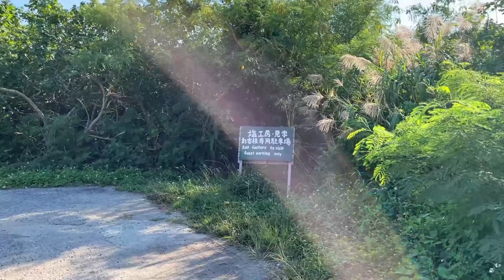【軽石状況】浜比嘉島の塩工房の奥から行ける絶景が広がる高江ビーチ！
今回はうるま市まで行ったついでに立ち寄った、橋が架かって車で渡れる離れ島の浜比嘉島に行って撮影してきました。
場所は塩工房の敷地内から行ける絶景が広がる高江ビーチで、塩工房にはユニークな可愛い顔をしたシーサー達がお出迎えしてくれて、沖縄らしさを感じつつ草木のトンネルの先に待っているのは、いつ来ても鮮やかな海が見れる綺麗な高江ビーチ！
軽石の被害も少なく、綺麗な海が見れて良かったです。

0:00　　　　　浜比嘉島の塩工房
0:50　　　　　可愛いシーサーがお出迎え
1:00　　　　　高江ビーチに向かう草木のトンネル
1:30　　　　　絶景が広がる高江ビーチ
2:00　　　　　石を重ねたウ●コみたいな岩
2:10　　　　　高江ビーチの軽石状況
2:20　　　　　絶景が広がる高江ビーチ

※ 関連動画
【パワースポット】浜比嘉島一絶景スポットはゆがふ丘からの景色！シーサイドガーデンは南国感満載！
【浜比嘉島の聖地】アマミチューの墓と浜比嘉竜宮！絶景のアマンジを一周してみた～
【洞窟探検】浜比嘉島の心霊スポット！？祝女ノロ墓の洞窟に潜入！洞窟内はヒンヤリである生物が多かった！
浜比嘉島の入り口にあるパーキングエリアで休憩したら綺麗な眺めの海が見れた！